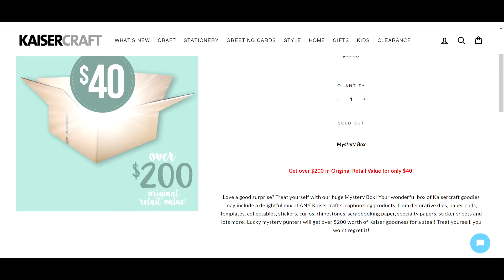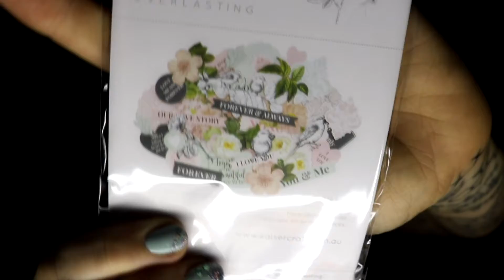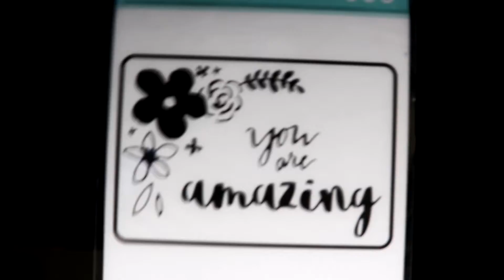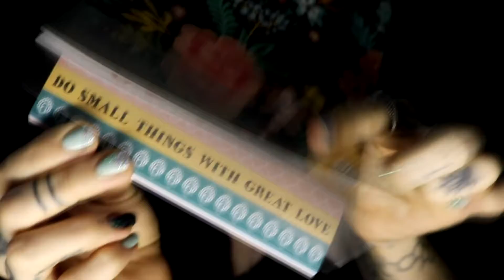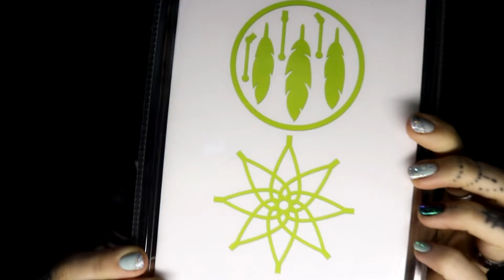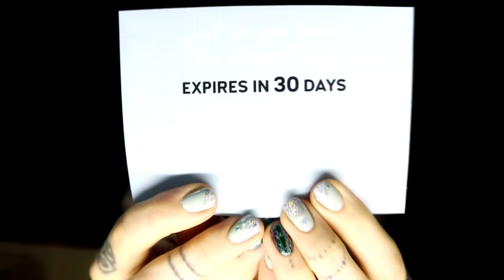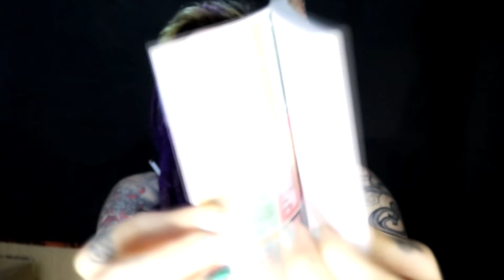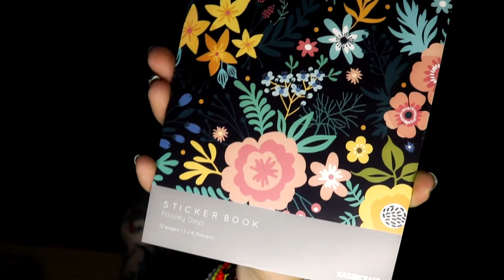KaiserCraft mystery pack $25 UNBOXING #1 | video 1/3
KaiserCraft.com.au do mystery boxes now!, I finally managed to get some and here is the first of 3 videos of me unboxing them.

In this video i talk about what packs you get and then unbox 2 of the $25 packs, i wanted to see if there was any difference between the same price packs

NotSponsored i like unboxing things and my mum likes craft things.

 I use "Brite" brand hairdye in Pink,  blue and most recently purple.

My ears are stretched at
-3mm for cartilage piercings
-right ear triple stretch is -5mm
                                              -6mm
                                              -12mm
left ear is currently at 22mm.

i have my conch, daith, upper faux rook and upper cartilage pierced on my ears

my septum is stretched to 3mm
i have my medusa/philtrum and vertical labret pierced
my side labret pierced twice or spider bites.
and my left nostril pierced

Be Good To People

Dont forget to show some love and like my video. it gives me encouragement to keep making them you know.